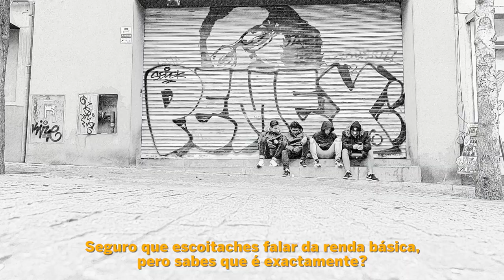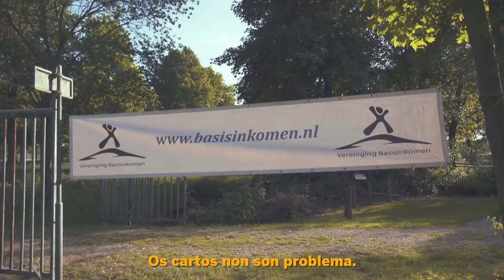A túa vida cunha Renda Básica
Imaxinas unha vida con renda básica? Neste vídeo cóntannos algúns detalles Javier Gallego  Lucía Mbomio, Carla Vall, Jule Goikoetxea, Toni Mejías, Sergi López, Xúlio Abonjo, Coral Herrera e Javier Padilla.

Cada vez somos máis as que pensamos que a renda básica universal é unha cuestión de xustiza, necesitamos un millón de sinaturas para que a nosa voz chegue a Europa.